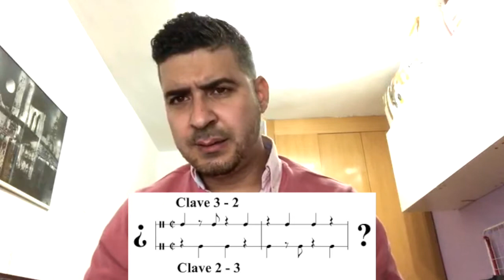Como improvisar en la musica Latina Son cubana Salsa